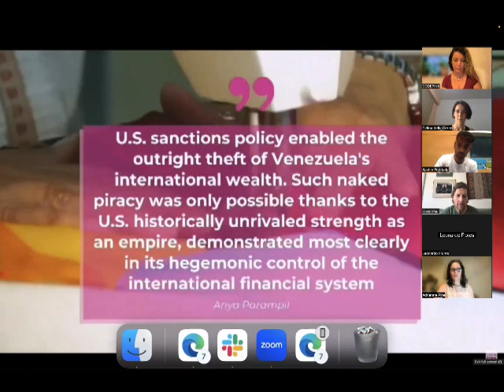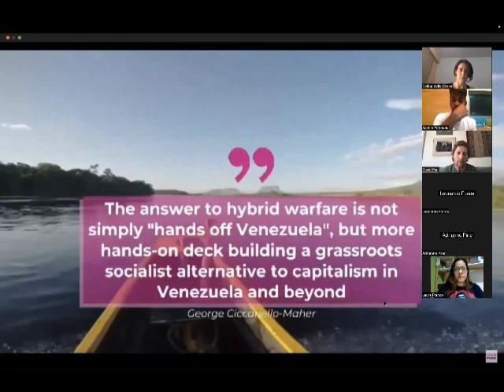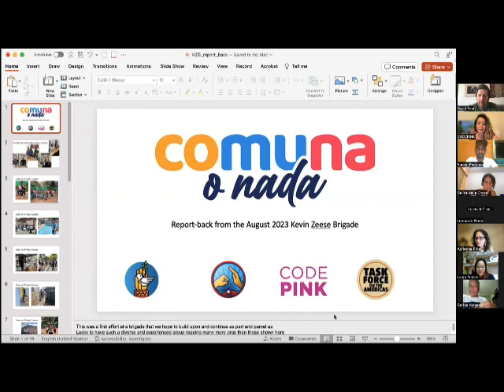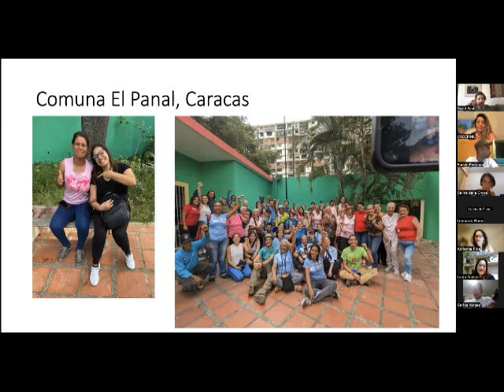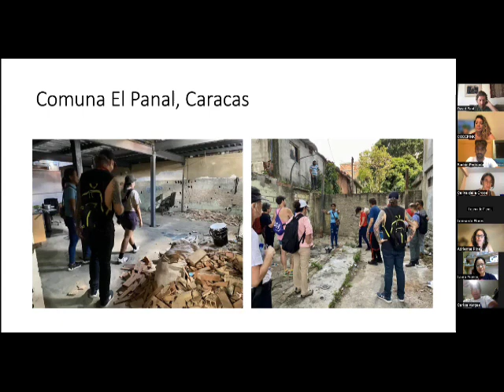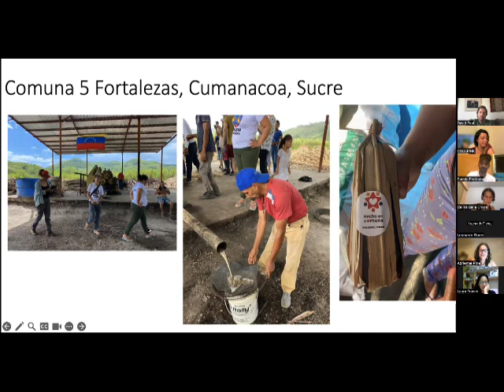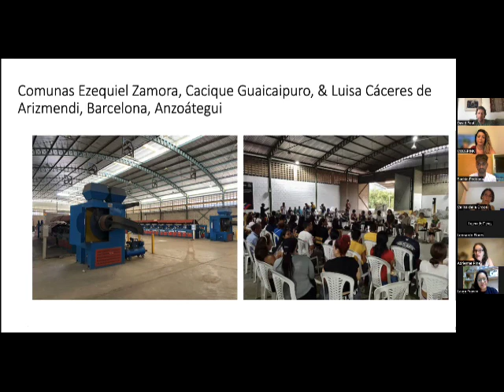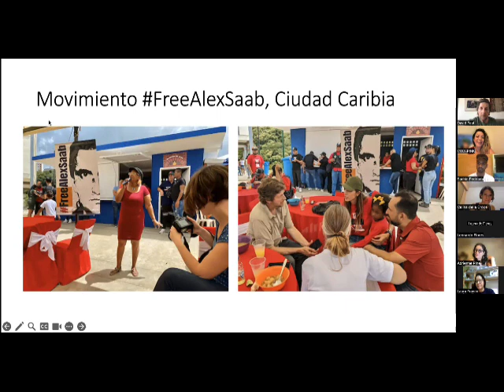Report back from Venezuela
Tell Congress to cease hostility towards Venezuela